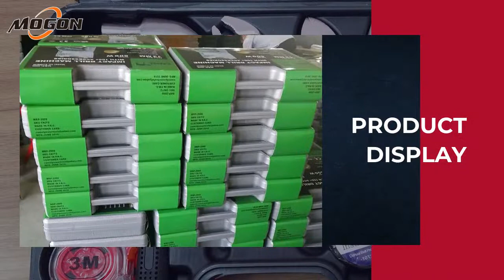How I use my Tool Set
Hey guys! Today I’m going to show you about How I use my Tool Set.

MOGON Machinery, Garden & Construction Machinery-all in one place - Mogon Machinery- the CN's bestselling machinery brand. The main products include: riding lawn mower, zero turn lawn mower, hand push lawn mower, concrete mixer, diesel generators, snow blower, chain saw, mini dumper, crawler excavator,  stair climber, wood chipper, tool sets etc. With more than 15 years exports' experience to Europe & USA more than 30 countries.
We provide customers with high-quality products and long-term after-sales service, as well as a one-stop purchasing experience.

use my Tool Set Morgen Machinery MorgenMachinery 5pcsset 4khometheatresetup 16pieceporcelaindinnerset bestgrilltoolset PretendPlayToolSet afullgamingsetup bantamtoolsdesktop acrylicbathroomset toolsettable applying25-35lbspressuretothetoolwhiledrillingself-drillingscrews#acrylicstool#ToolSetUnboxing#2In1ToolSetTrollyUnboxing